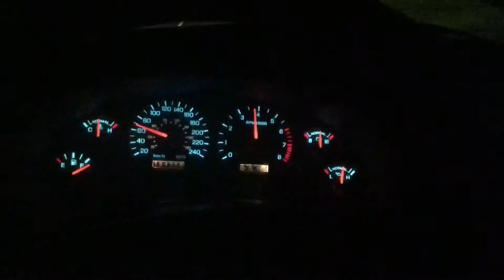96 Mustang GT PI Intake Swap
1996 Mustang GT 4.6L SOHC V8 with non - P.I. Heads and intake manifold.

Basically, It was worth it over the Dorman piece of junk intake

Swapped from a non-P.I. to a P.I. intake (aka performance Intake) manifold.  It’s cheaper to upgrade to a Ford Performance PI intake than it is to buy the OEM ford part.  You basically gain 5-7 horsepower and the power band lasts longer.  My heads have the smaller oval ports.

Modification is needed due to mi or differences

Part
-Ford PI intake:  M9424P46
-HVAC Heater Pipe MOTORCRAFT:  KT-21
-Coolant Heater tube Nipple (twin O-ring): 383868 or F75Z8555AA
-Two O-ring Gaskets: Mahle 72014 or ford 391533S100
-Intake manifold gasket set: Felpro MS 92121-3
-3/8 “NPC” tap.  Not course or fine but NPC
-37/64th’s drill bit to drill a hole for a temp sensor in the aluminum coolant crossover
-High temperature rated RTV gasket maker
-modified alternator bracket or a: 383854 (can drill holes in original one)

Options for intakes on other vehicles:
- 2001 to 2004 Ford Mustang GT
- 2001 to 2004 Lincoln Town car
- 2001 to 2004 Ford Grand Marquis
- Possibly 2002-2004 Ford explorers but the heater line on top will be in a different location so you will need a longer custom hose

Note: If you remove the coolant crossover to check for damage to the mating surface, in Canada you CANNOT BUY GASKETS BETWEEN THOSE TWO SURFACES.